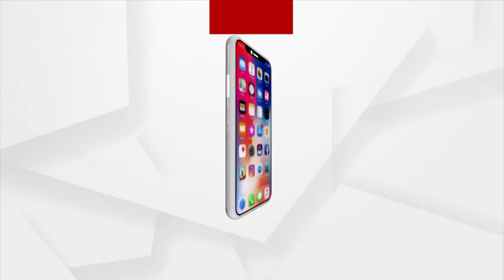Draupadi Murmu's oath ceremony is Monday at the Mahendrabela time